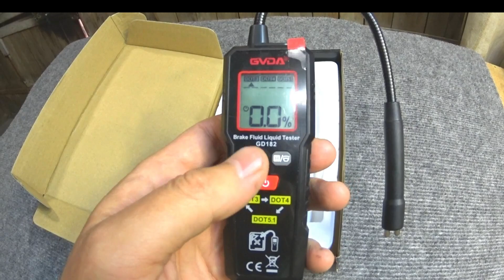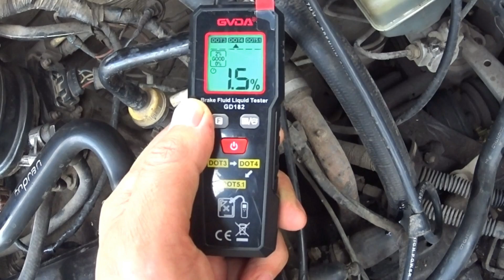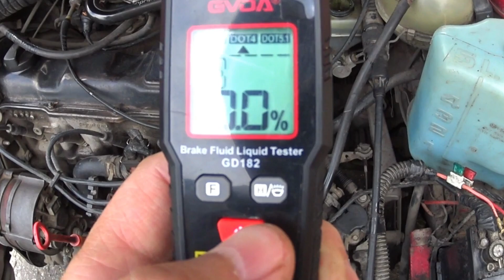GVDA GD-182 Тестер тормозной жидкости. Крутой инструмент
Для чего тестер тормозной жидкости GVDA GD-182? Жидкость для тормозов, впитывает влагу и становится не пригодной для эксплуатации. Вообще желательно почаще сливать жидкость у тормозных цилиндров и суппортов. Пропадают тормоза или проваливается педаль тормоза, первым делом нужно проверить нет ли воздуха в тормозной системе.

00:00:00 Введение и метод прокачки тормозов
00:01:18 Сравнение методов прокачки
00:02:23 Замена тормозной жидкости и обслуживание системы
00:03:16 Обзор GVDA GD-182
00:03:58 Как работать с GVDA GD-182
00:05:16 Заключение